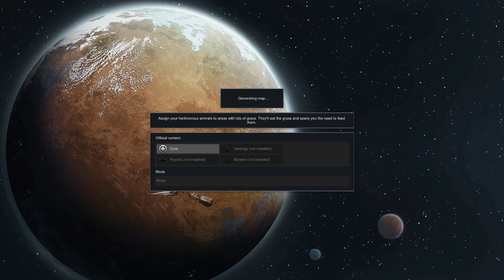The Horror Begins | Rimworld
I intend to resort to the most underhanded methods to make money :)

Might actually buy the dlc that allows you to do certain things involving making people do manual labour dw tho